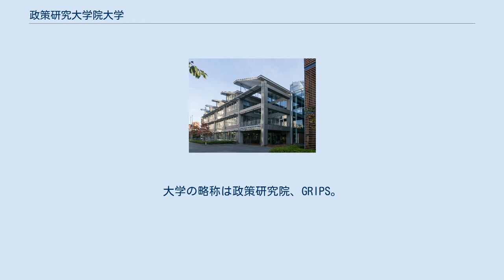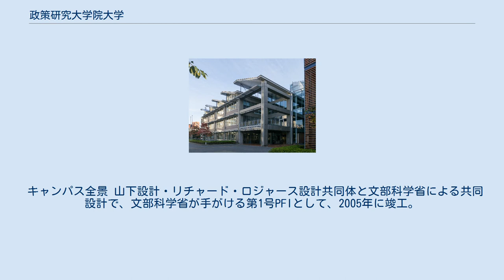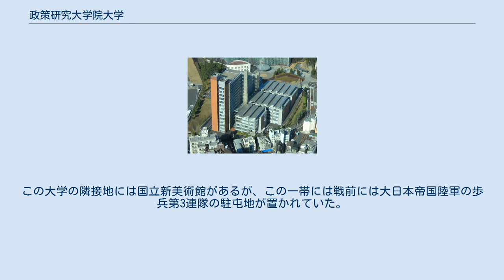政策研究大学院大学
政策研究大学院大学（せいさくけんきゅうだいがくいんだいがく、英語: National Graduate Institute for Policy Studies）は、東京都港区六本木七丁目22番1号に本部を置く日本の国立大学である。
1997年に設置された。
大学の略称は政策研究院、GRIPS。
 埼玉大学大学院政策科学研究科を母体とし、教職員も同研究科を母体としている。
 校章 現役の官僚、都道府県・政令指定都市の地方公務員等が学生として多数在籍している。
 と高度学際的政策研究・教育機関を目的として大学院に特化し設置された国立大学院大学。
 公共政策・開発政策・地域政策・文化政策・知財などのプログラムを設置し、政策研究や専門的政策立案者養成を行っている。
 埼玉大学行動科学情報解析センター設立 国内プログラム（日本人学生対象）開始 大学院 21世紀COEプログラムとして、1件のプロジェクトが採択されている。
 グローバルCOEプログラムとして、1件のプロジェクトが採択されている。
 独自の職位として、（テニュア・トラックの）助教に相当する助教授という職位を持つ。
 キャンパス全景 山下設計・リチャード・ロジャース設計共同体と文部科学省による共同設計で、文部科学省が手がける第1号PFIとして、2005年に竣工。
 かつては東京都新宿区の税務大学校跡地（書類上は神奈川県三浦郡葉山町）に設置されていたが、東京大学生産技術研究所、同物性研究所跡地の整備に伴い、2005年（平成17年）に現在地に移転した。
この大学の隣接地には国立新美術館があるが、この一帯には戦前には大日本帝国陸軍の歩兵第3連隊の駐屯地が置かれていた。